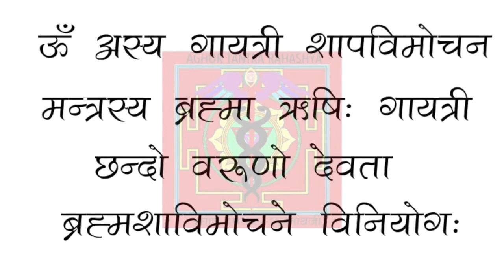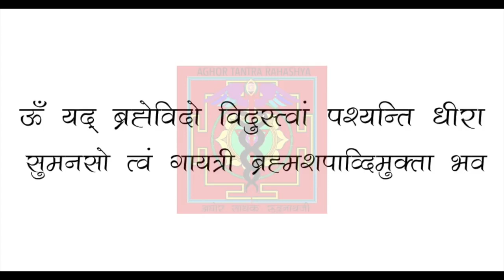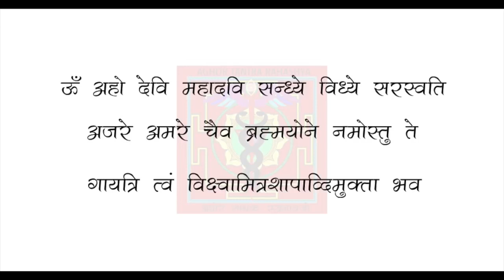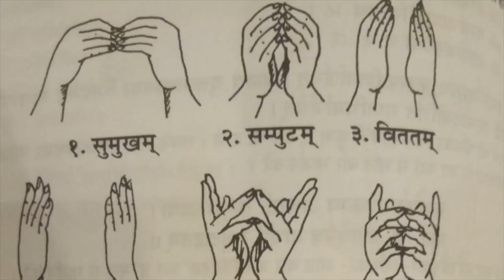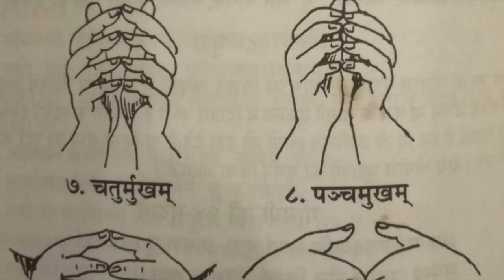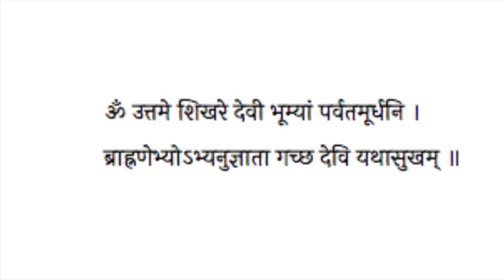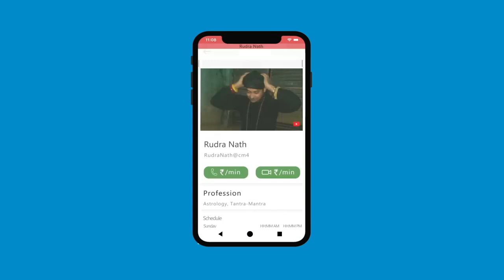गायत्री मंत्र एवं पूजा